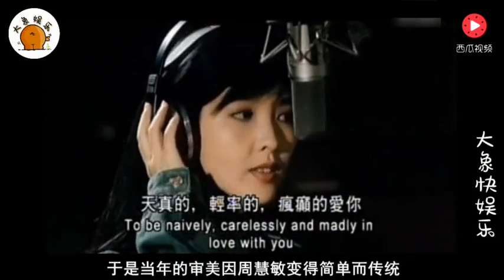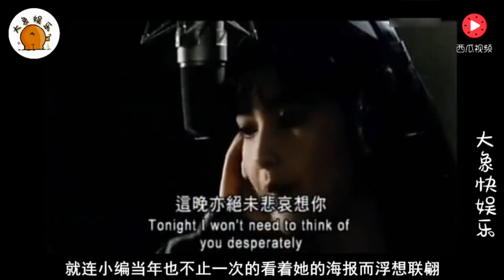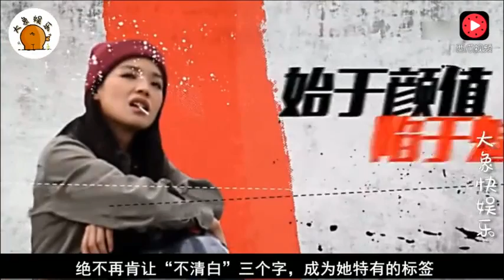80后的呐喊：这些才是我们当年躲在蚊帐里看的女神们